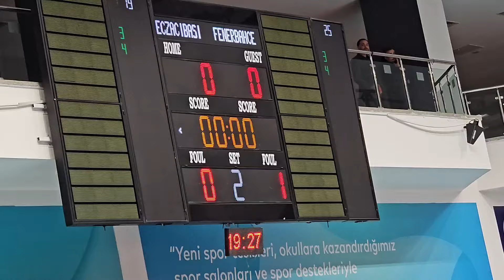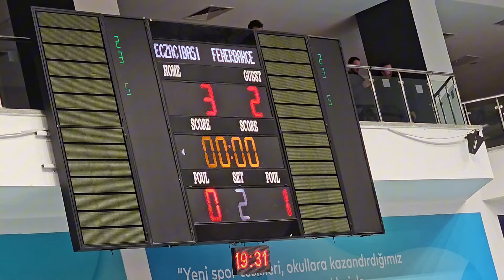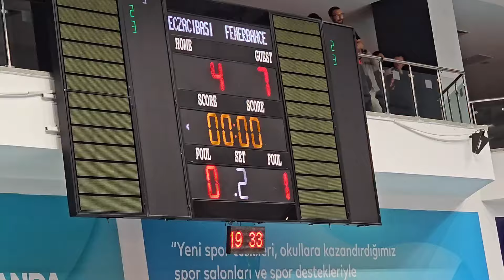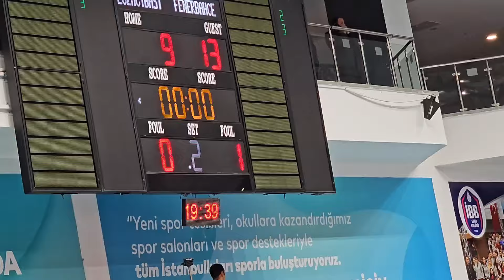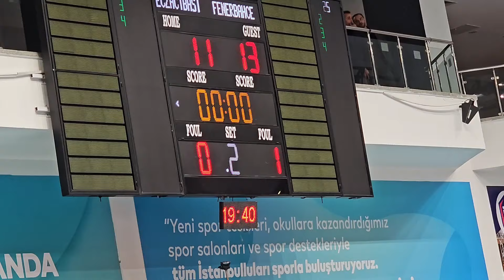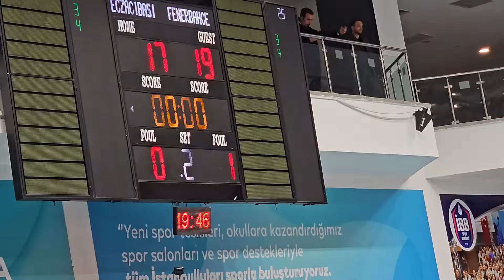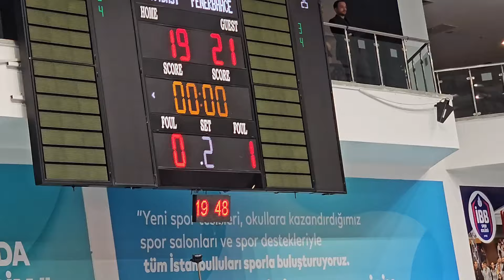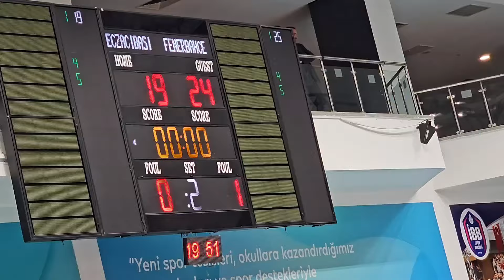Fenerbahçe Medicana 3-0 Eczacıbaşı Dynavit 26.10.2024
Vargas 1.94cm
Vuchkova 1.90
Yaprak 1.82 cm
Vargas ve Vuchkova 'nın karşısına Yaprak'ı koymak nedir?

2. Set